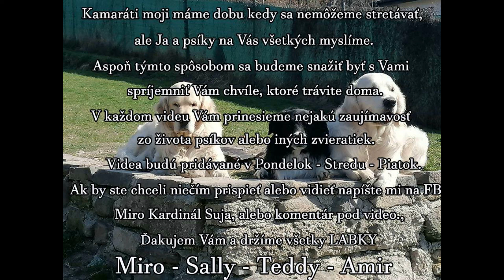3 ROČNÍK GULÁŠ PÁRTY SO PSÍKMI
Kamaráti už dvakrát sme sa stretli spolu na Guláš párty so psíkmi, ktorá bola koncom mája začiatkom júna. No tento rok sa nám to nejak nepodarilo, lebo sme museli byť doma, ale rozhodol som sa aj so psíkmi, že vám ten guláš navaríme a aspoň cez obrazovku ponúkneme a sľubujeme, že si to v novom školskom roku všetko vynahradíme. Tak vám prajem príjemne sledovanie a možno malinká inšpirácia, aby ste si ho, čo najskôr uvarili s rodičmi.